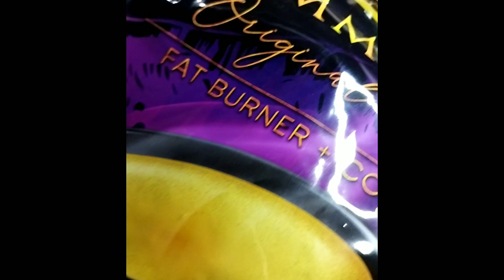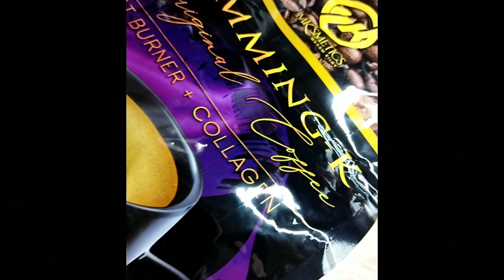DI KA NA MABIBITIN SA SLIMMING-K COFFEE NI MADAM KILAY